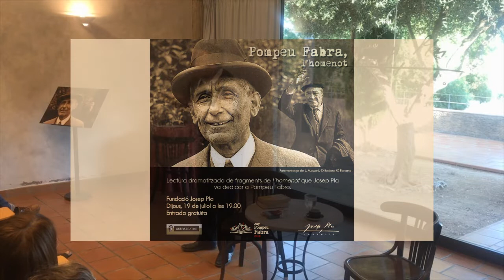19.07.18 Pompeu Fabra, l'homenot. Gespa Teatre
Actor Jordi Massoni
Any Pompeu Fabra